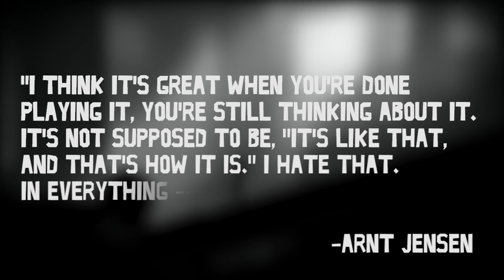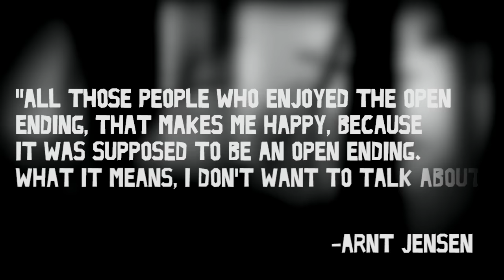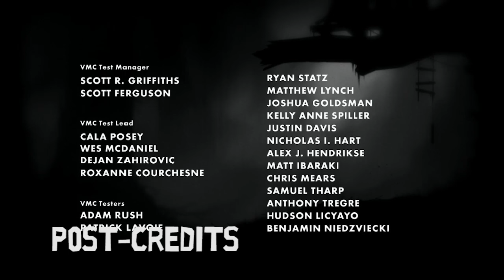Trying to Decipher Limbo's Ambiguous Story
Years after Limbo's release, people still go back and forth regarding its story.

Grunge video effect provided by Rampant Design.